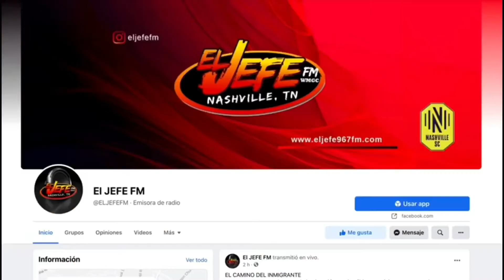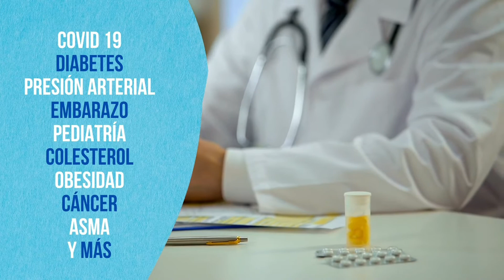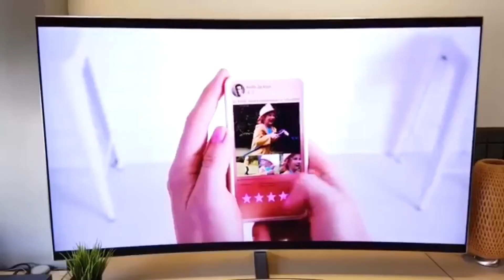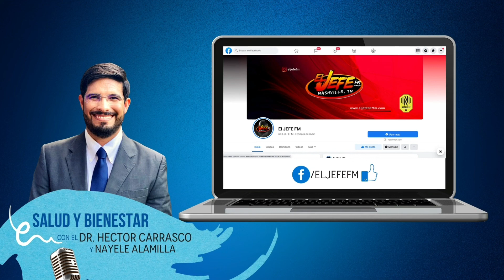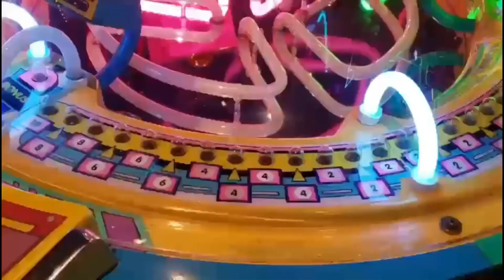¿Crees que sufres de alcoholismo?